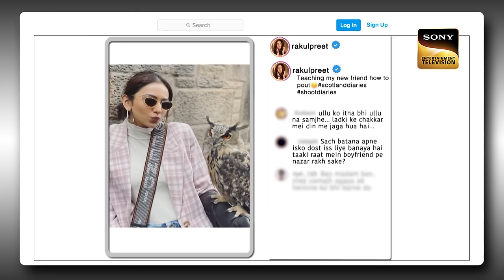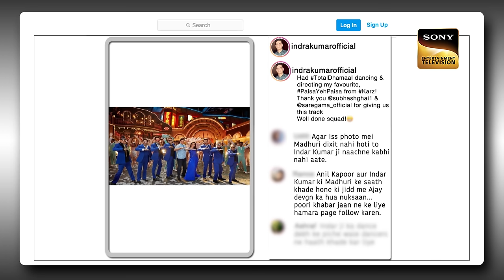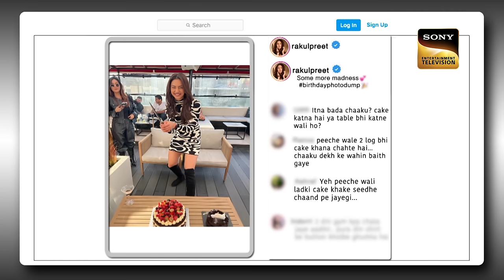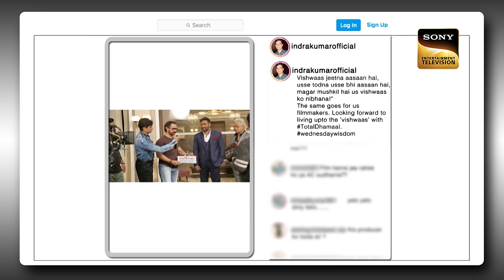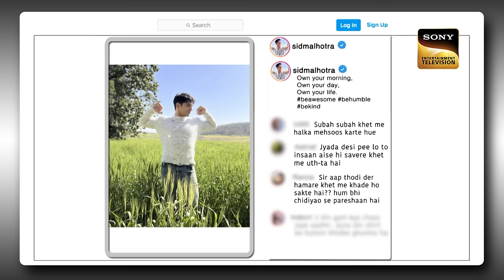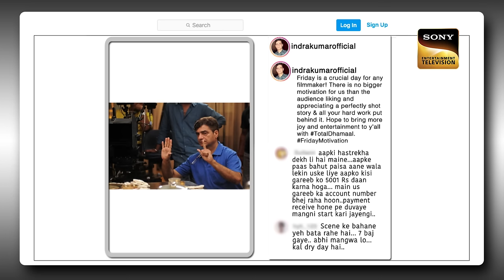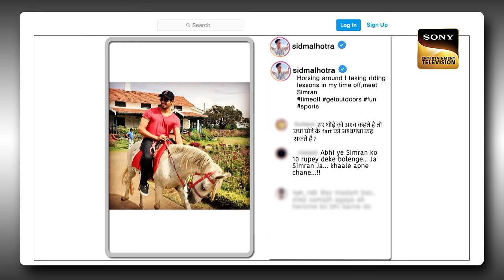Ajay Devgn के सामने आए Duplicate Akshay Kumar | The Kapil Sharma Show 2 | Ep 272 | Full Episode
Kapil makes a grand entry to the stage and welcomes everyone to the show. He starts the show by performing a sketch comedy along with his hilarious team. They entertain the audience with their funny jokes. He then proceeds to welcome the special guests for the night. They are none other than Superstar Ajay Devgn, Rakul Preet Singh, Sidharth Malhotra, and director Indra Kumar. They are here to promote their upcoming film, 'Thank God'.

Host: Kapil Sharma
Guests: Ajay Devgn, Rakul Preet Singh, Sidharth Malhotra, and Indra Kumar